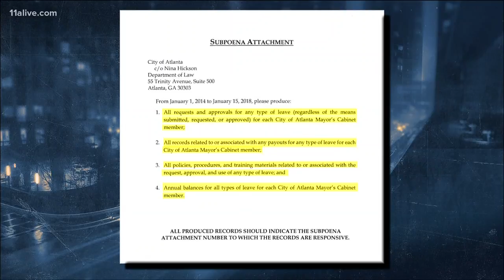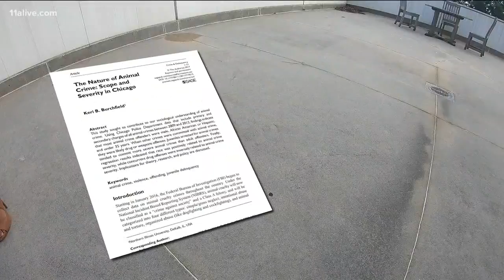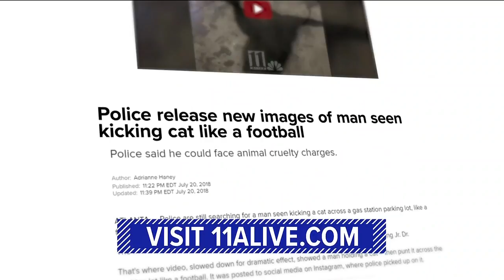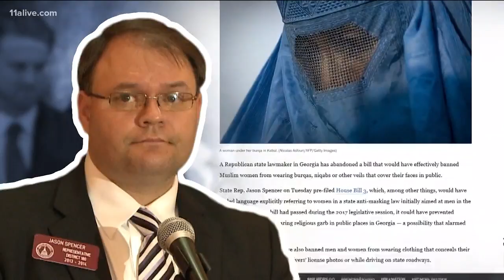TheLateFeed: July 23, 2018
The latest news around metro Atlanta.